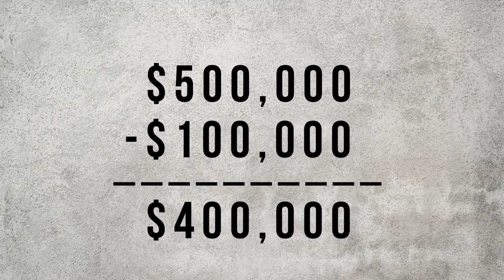How To Buy Your First Home According To A Real Estate Broker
MUSIC
SFX Provided By AudioBlocks

STILLS
Empty Studio Background

MS, TD, Small house with 'For sale' sign in front yard, Richmond, Virginia, USA
Ariel Skelley/Getty Images
CU, TU, ZO, WS, Large suburban house with 'For sale' sign in front yard, Richmond, Virginia, USA
Ariel Skelley/Getty Images
Save money for House
amenic181/Getty Images
Credit Score Concept, Mortgage, Access Link, 4K Animation
Moon Production/Getty Images
Abstract - Particles - Grey and White - 4K
Moon Production/Getty Images
ZOOM IN FROM WIDE ANGLE OF MIDDLE CLASS TWO STORY YELLOW AND WHITE COTTAGE STYLE HOUSE SURROUNDED BY TREES. CAMERA ZOOMS IN ON PANS ALUMINUM SHED, SHACK, BARN, OR GARAGE.
Aerial overhead sunset view of Chicago city freeways
Spotmatik/Getty Images
Birds Eye View of California Suburban Sprawl
halbergman/Getty Images
Traffic jam and merging traffic
Searsie/Getty Images
New Apartment Houses
querbeet/Getty Images
Brooklyn Street - establishing shot - New York City - summer 2016 - 4k
Erik Van Ingen/Getty Images
TS through interior mid-century modern cottage at Racquet Club Garden Villas furnished in mid-century modern style and open kitchen and view of enclosed patio
Picture Palace/Getty Images
Family home with spring flowers, dolly movement
lewkmiller/Getty Images